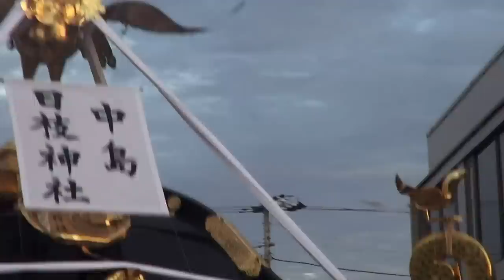平成27年 浜降祭 日枝神社「中島」本社神輿渡御。